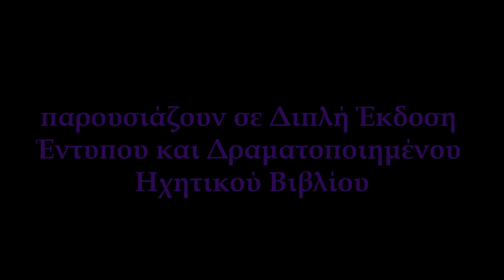MEA CULPA(PROMO AUDIOBOOK-BOOK )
MEA CULPA Audio book και βιβλίο του Κωνσταντίνου Ρόδη
Πρωτότυπη μουσική: Μιχάλης Αβραμίδης

Κυκλοφορεί σε:
Διπλή Έκδοση: Βιβλίο και Δραματοποιημένο Audio book,72΄ σε CD
Από τις εκδόσεις ΑΠΑΡΣΙΣ και τις ηχητικές εκδόσεις Studio Amid
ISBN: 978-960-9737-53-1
Τιμή:12.90΄ euro

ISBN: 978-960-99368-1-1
Τιμή: 6 euro

Το MEA CULPA είναι ένα θεατρικό κείμενο του Κωνσταντίνου Ρόδη που βασίστηκε σε πραγματική ιστορία και ΄΄καταθέτει΄΄ την σκληρή πραγματικότητα και τον κοινωνικό αποκλεισμό που βιώνει μια οικογένεια, στην προσπάθεια να μεγαλώσει και να στηρίξει ένας μέλος της, με νοητική υστέρηση.
Το έργο απέκτησε ΄΄φωνή΄΄ και τη μορφή δραματοποιημένου ηχητικού βιβλίου (Audio Book) σε Cd από τις ηχητικές εκδόσεις Studio Amid σε πρωτότυπη μουσική Μιχάλη Αβραμίδη
Οι εκδόσεις Άπαρσις προχώρησαν στην έντυπη έκδοση του θεατρικού βιβλίου και έτσι το MEA CULPA κυκλοφορεί σε Διπλή Έκδοση που περιλαμβάνει τις δύο μορφές.
Μπορείτε να ακούσετε αποσπάσματα, να προμηθευθείτε την Διπλή Έκδοση ή να κατεβάσετε στον υπολογιστή σας, το ηχητικό βιβλίο και σε ψηφιακή μορφή, στην ιστοσελίδα

Στον σχεδιασμό του ηχητικού βιβλίου έχουν συμπεριληφθεί και προδιαγραφές του Design For All που το κάνουν προσβάσιμο και σε πολίτες με προβλήματα όρασης.

Μέχρι εξαντλήσεως της Διπλής Έκδοσης, ισχύουν ειδικές τιμές για Φορείς και Συλλόγους, που σχετίζονται η υποστηρίζουν την αναπηρία.

Για περισσότερε πληροφορίες μπορείτε να επικοινωνήσετε με το Studio Amid στα τηλέφωνα: 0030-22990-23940, 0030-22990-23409 ή να στείλετε το μήνυμα σας στην ηλεκτρονική διεύθυνση

 Διανομή

Ζωή: Έλενα Αγγελοπούλου, Σταύρος: Κωνσταντίνος Ρόδης, Άρης: Ιωάννης Κυφωνίδης, Προκόπης: Μιχάλης Αβραμίδης, Μαίρη: Λουκία Φραντζίκου,  Άλκηστις: Νατάσα Μποζίνη. Ανάγνωση κειμένων: Σωτηρία Κολόζου
Μιχάλης Αβραμίδης: Πλήκτρα, Κλασσική Κιθάρα, Μαντολίνο
Βασίλης Παναγιωτόπουλος: Ηλεκτρική Κιθάρα
 Επιμέλεια- "Design For All": Νατάσα Μποζίνη
Trailer - Εικαστικά: Μόδας και Τέχνης Εραστές
Γραφιστικά:ΣπύροςΚολιαβασίλης
Ηχογράφηση-Μίξη ήχου-τεχνική επεξεργασία: Μιχάλης Αβραμίδης
Παραγωγή: STUDIO AMID 2013